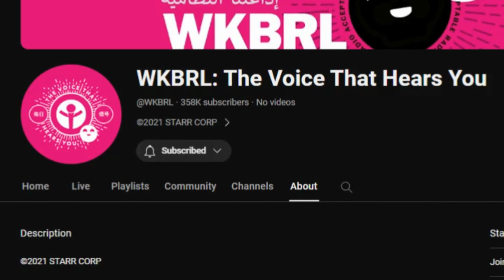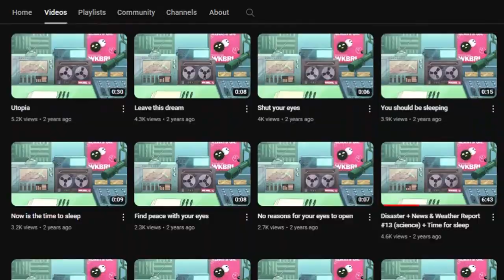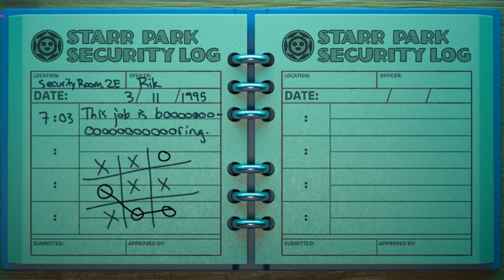The Next Stage of Starr Park | Starr Park CCTV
Starr Park lore is coming back in full force, and with a colorful new character, we can finally begin to explore the next step of what's coming...